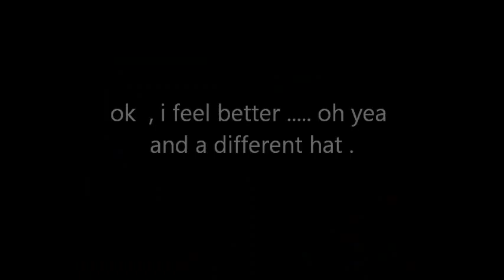monkey vlog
some silliness , then a vlog about changes to my channel and a possible direction of travel .